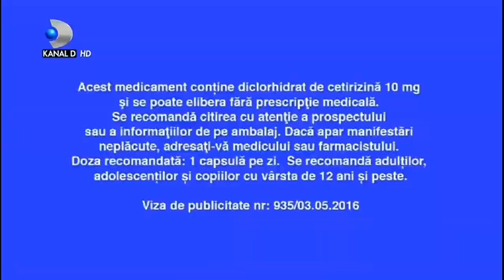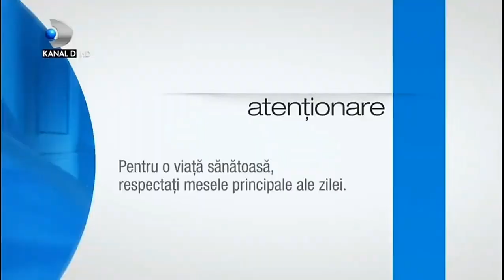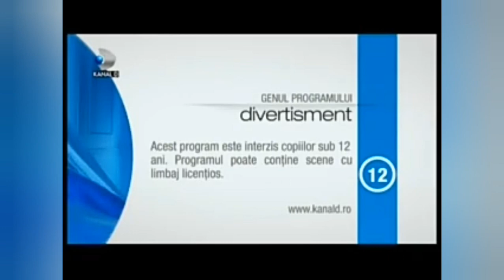Idents/Grafică - (2016-2018)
ATENTIE : Aproximativ ID-urile sunt dintr-o arhivă personală și restul sunt luate de @romanianidcontinuitytv și @Really Archive .

Requested by @PopFan-dz5ky .